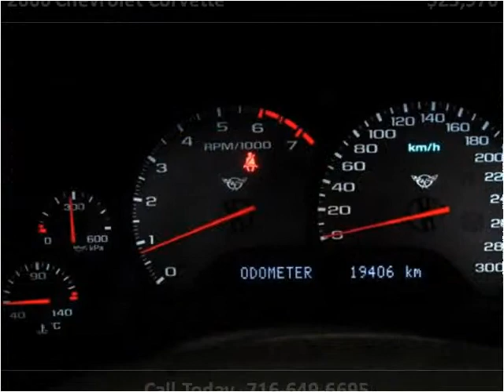2000 Chevrolet Corvette Used Cars Hamburg NY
This 2000 Chevrolet Corvette is available from Superior Auto Sales.